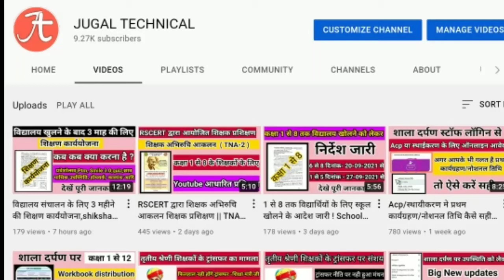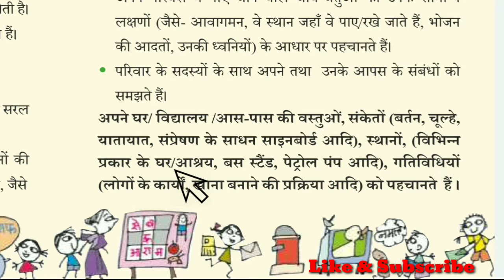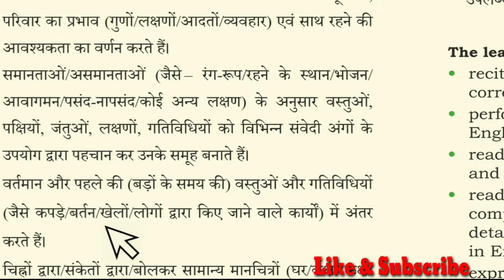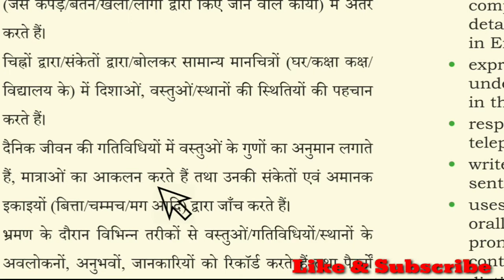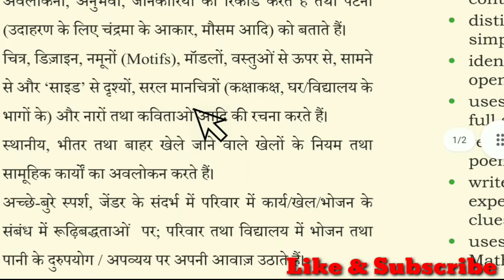National achievement survey exam || Nas exam 2021 | सीखने के प्रतिफल कक्षा 3 विषय पर्यावरण अध्ययन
इस वीडियो Nas exam class 3,5,8,10 से सम्बंधित कोई भी समस्या है तो हमें बताएं समाधान करने का पूरा प्रयास किया जाएगा।👇👇🙏

*Nas exam 2021 Class -3* 👇👇सीखने के प्रतिफ़ल

subject-english